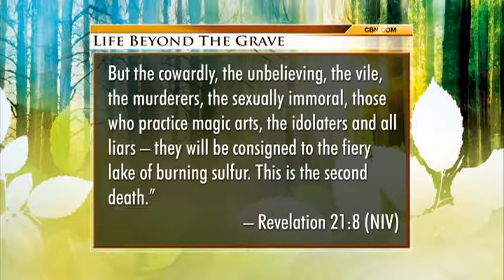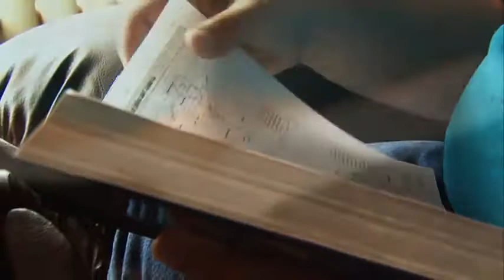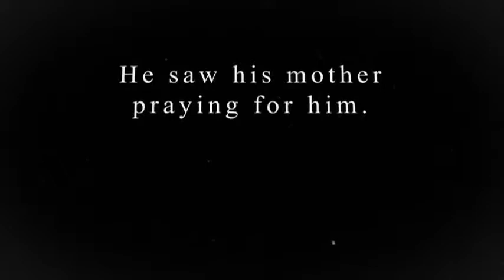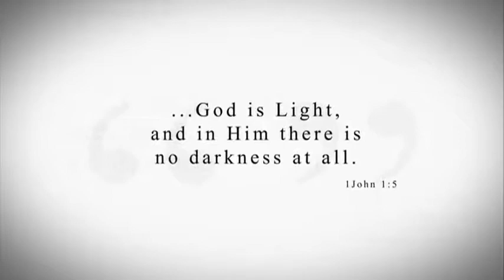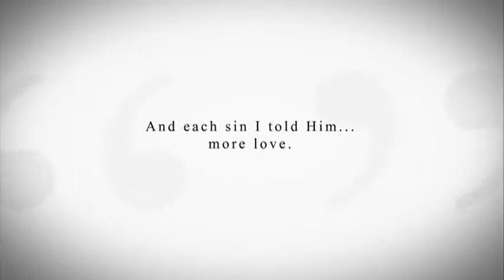Life Beyond the Grave ~ Real People, Real Stories Part 2